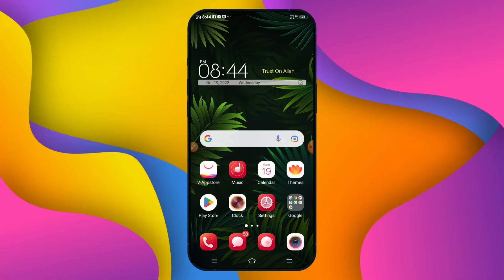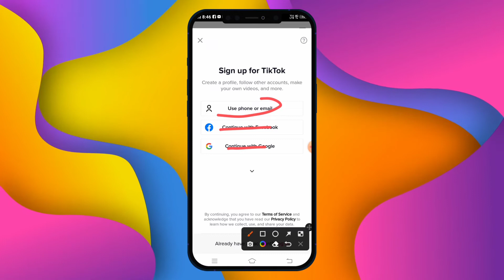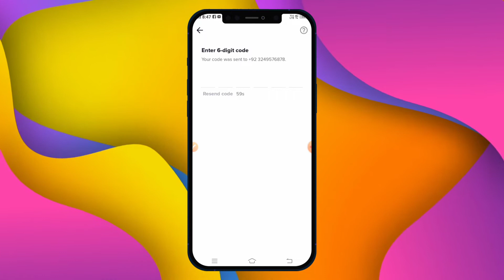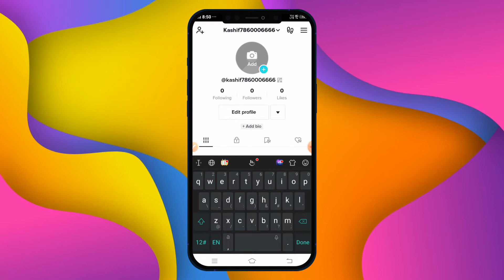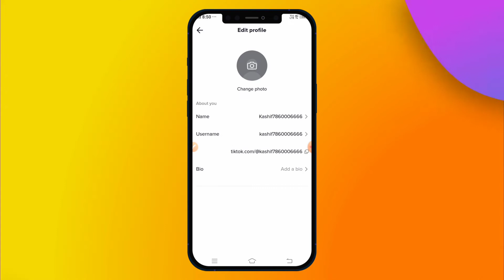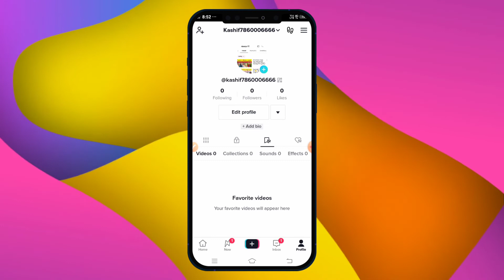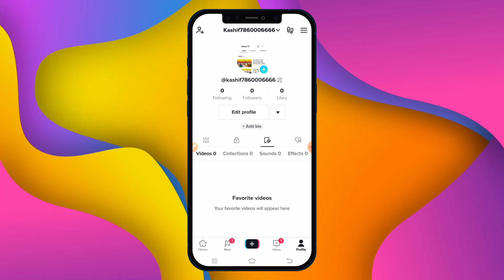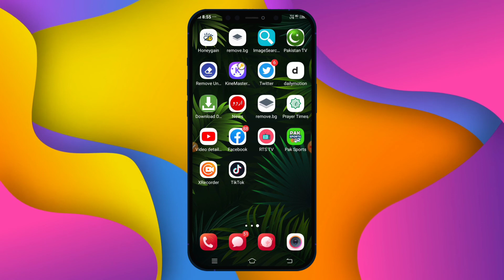How To Use TikTok App | TikTok App Chalane Ka Tarika | TikTok App Review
in this video I will tell you How To Use TikTok App | TikTok App Chalane Ka Tarika | TikTok App Review.